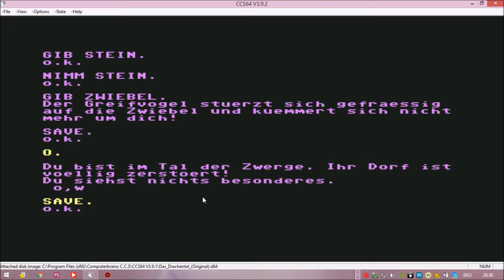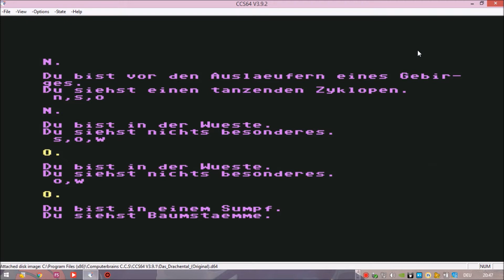LP - Drachental - Teil 5 - Amazen truly amzagningn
(y)
SIEG!!